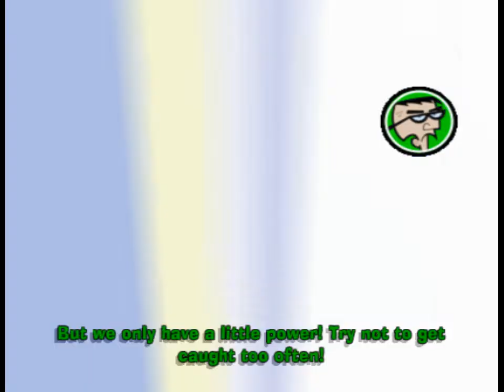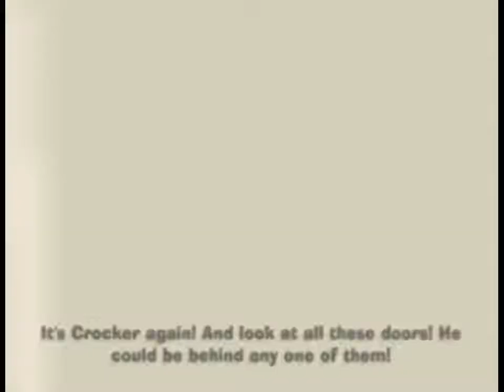Let's Play Fairly OddParents: Breakin' Da Rules, ep 20: The fanciest school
What's with the glass-walled garden?  This place is actually really pretty.